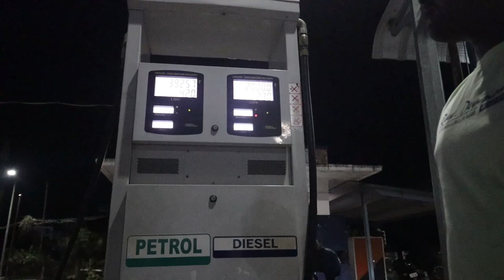We Found Mystery Box | Randonautica Adventure Part ii